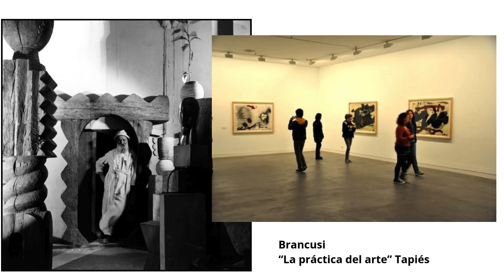ciclo junio : "Por medio de"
aqui les cuento algo sobre la propuesta de junio...